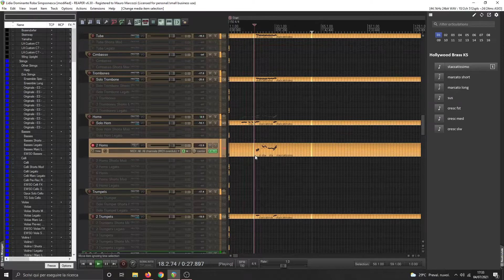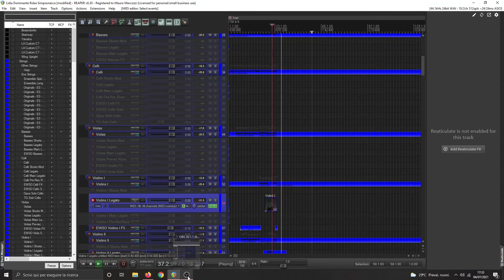Dark Comedy Mockup - Reaper 6.3 - Reaticulate - Eastwest Hollywood Orchestra Opus Edition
Instruments Used:
Hollywood Orchestra Opus Edition 100%